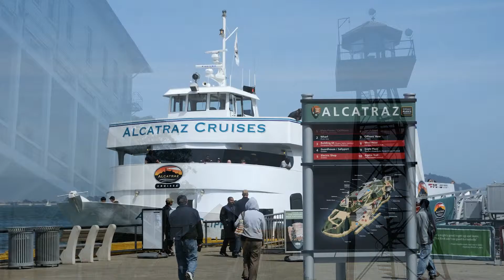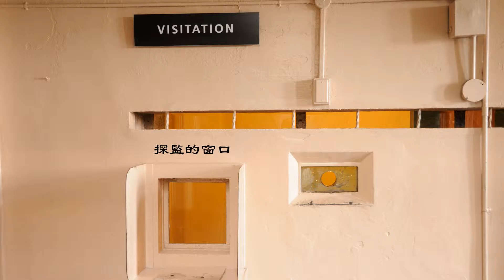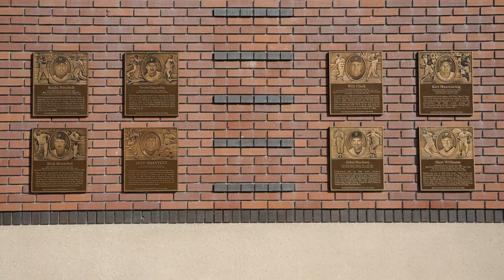04 San Francisco